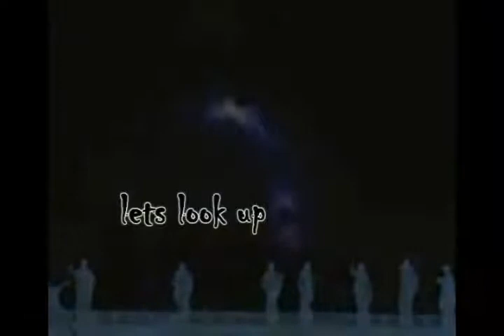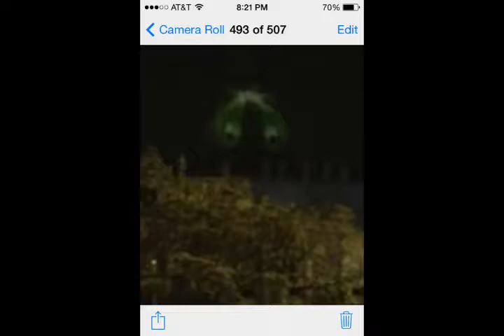Demon alien eyes peering out at the Vatican's Lightshow!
*Edit Note: This video has been reuploaded with new images someone sent me of even more creepy visuals!
Thank you, you know who you are *

There was MANY disturbing images throughout the Fiat Lux show. The white owl with its decapitated head floating midair just says it all.

I only want to share something I could not ignore. It just looks very demonic.

This 'image' appears a few times thought the show above the main slideshow in the dome aka 'womb of Isis'
The scene featured here is at 36:10  as footage of a meerkat plays below so it is not any type of sealife or insect. It is very bluntly out of place.